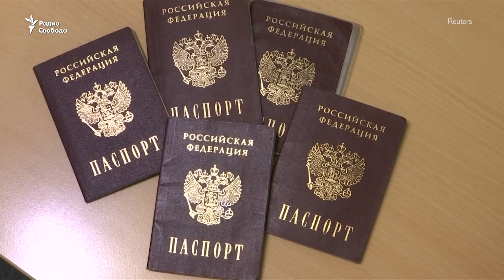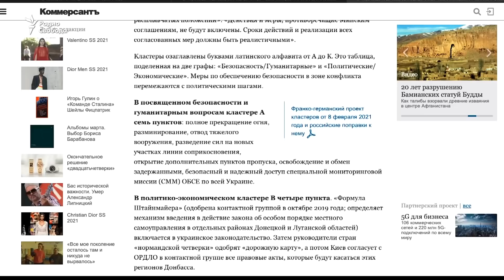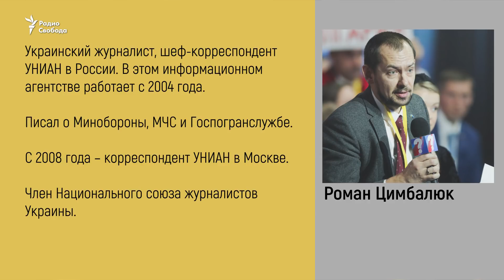Донбасс: возобновится ли диалог?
Россия блокирует продвижение переговоров по Донбассу, но утверждает, что виной всему позиция Киева. Есть ли выход из тупика? Виталий Портников беседует с журналистами Станиславом Асеевым и Романом Цимбалюком.